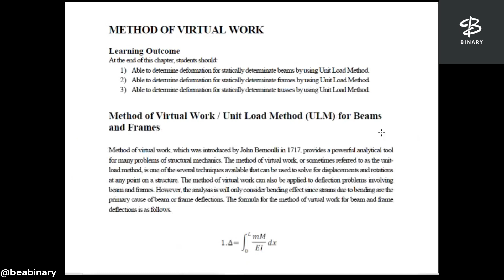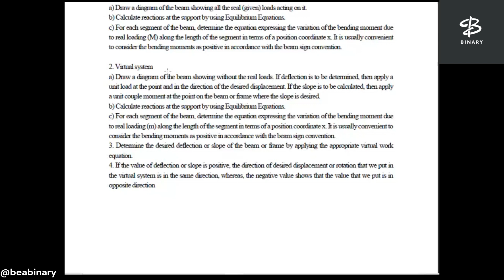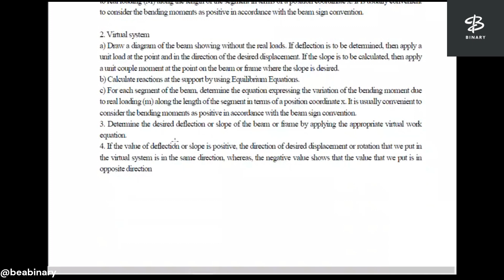98.0 Method of Virtual Work | Columns and Struts | Structural Analysis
This lecture is a part of a lecture series given by Ms Sakshi on structure Analysis for B.tech (Civil Engineering) students at MS Institute.
Description
In this video, we explore the Method of Virtual Work, a fundamental principle in structural analysis used to determine deflections in beams, trusses, and frames. The method is based on the concept that the work done by external forces on a structure in equilibrium must equal the internal strain energy stored within it.

We start by introducing the principle of virtual work and its significance in solving structural problems. Then, we derive the governing equations and discuss how virtual forces and displacements are applied to analyze structures. Step-by-step examples are provided to demonstrate the application of the method in different scenarios, such as beams under loading and truss deflections.

By the end of this video, you will have a clear understanding of how the method of virtual work simplifies deflection calculations and why it is widely used in structural engineering.